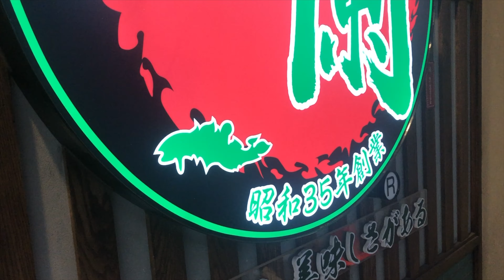Ichiran Times Square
Ichiran
152 W 49th St,

Sunday - Thursday
11 am  -  11:30 pm

Friday - Saturday
11 am  -  12:30 am

VIDEO GEAR:
DJI Osmo Pocket
Gopro Hero7
JOBY GorillaPod
Freewell Lens Filters
Rode Wireless Go

TRAVEL ESSENTIALS:
Passport Holder
Insulated Water Bottle
Travel Pillow
Airplane Footrest